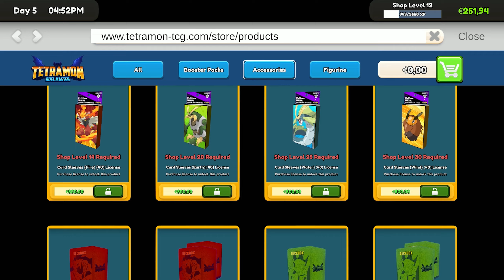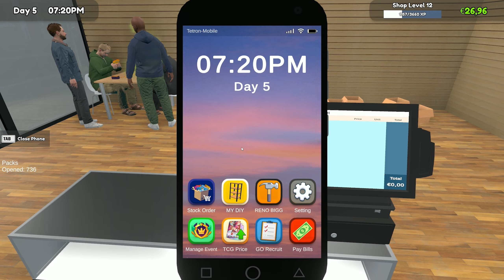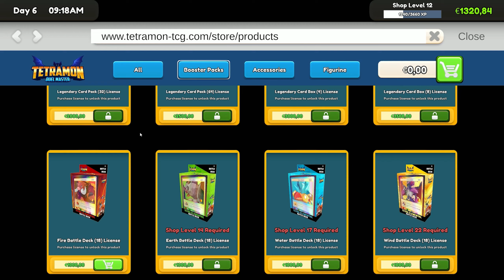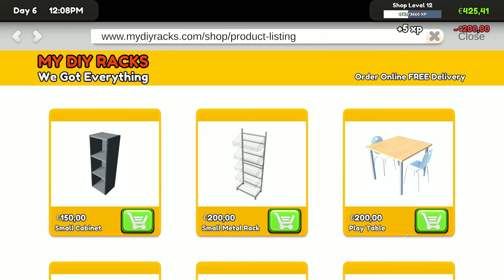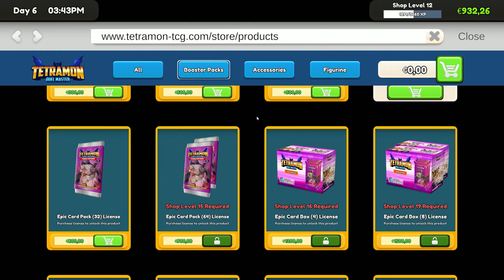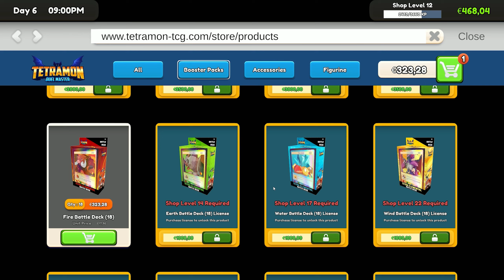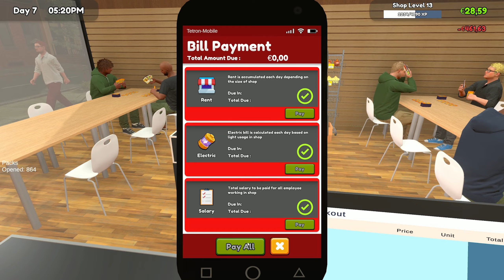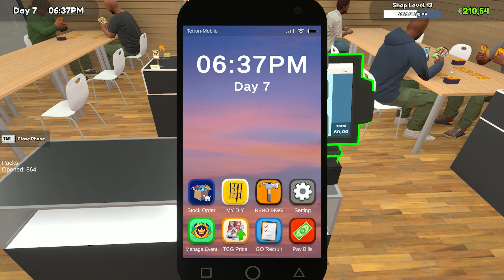Let's Play TCG Card Shop Simulator (PC) - [Early Access] - No Commentary - Part 3 - ArahorPlays